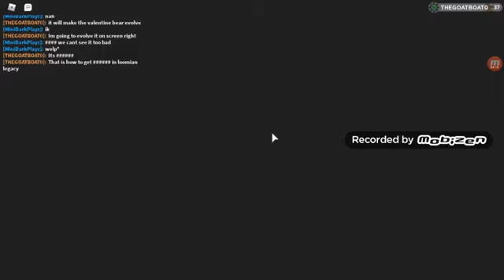How to get Ursnac!!!